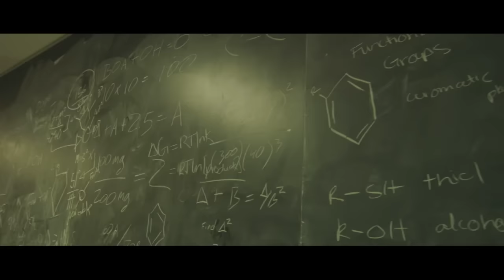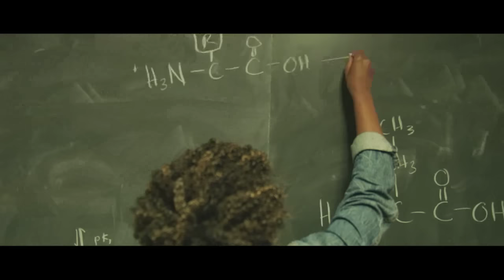Carleton Stories: Sumiya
Sumiya discusses Neuroscience, the uniqueness of first year student labs, passionate professors and the career options that science offers.